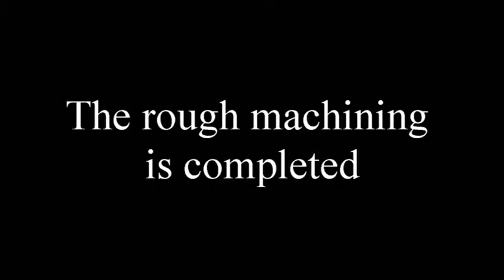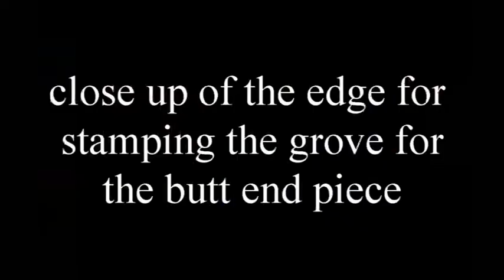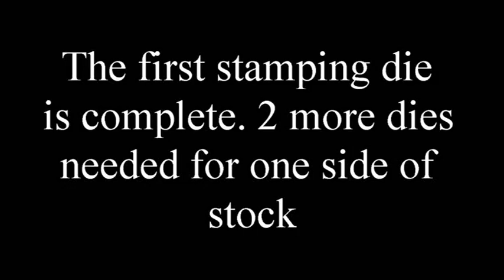FG 42 first model female die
In this video we show the steps in machining the first in a series of dies to stamp out a FG-42 buttstock.